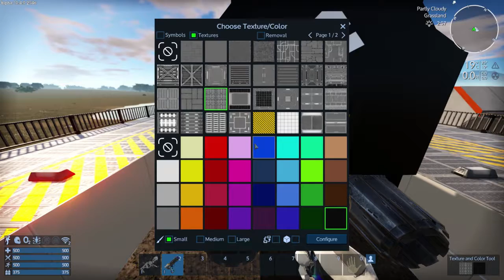Empyrion Galactic Survival - Alpha 10 - Ep 02 - Single Player - Lvl 5 HV Build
Join me i struggle to survive Empyrion Galactic Survival World and My self.

Empyrion - Galactic Survival is a 3D open world, space survival adventure in which you can fly across
space and land on planets. Build, explore, fight and survive in a hostile galaxy full of hidden dangers.
The game uniquely combines elements from space simulations, construction games, survival games and
ego-shooters. The game is currently under development by Eleon Game Studios.